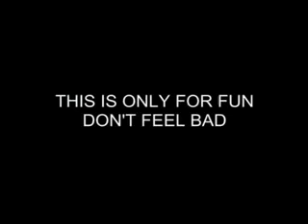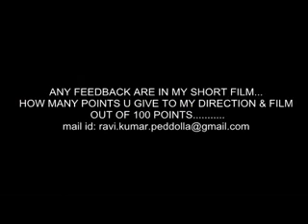By Birth Bakthudu | A comedy short video | 8 years back video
Written and directed by Ravi Kumar Peddolla
Presented by RALS Creative Works